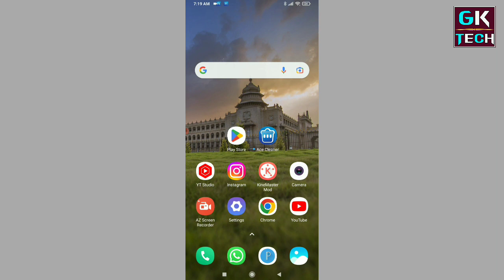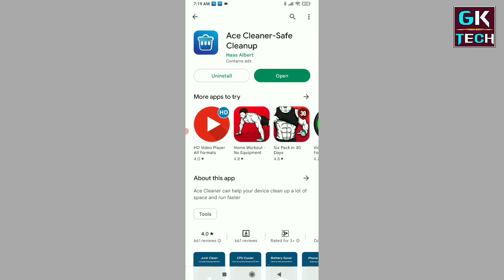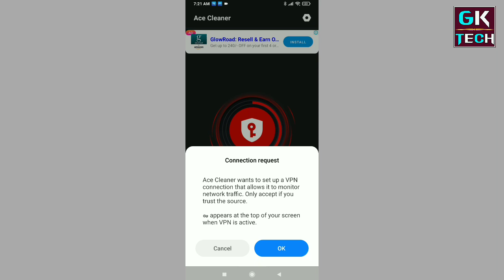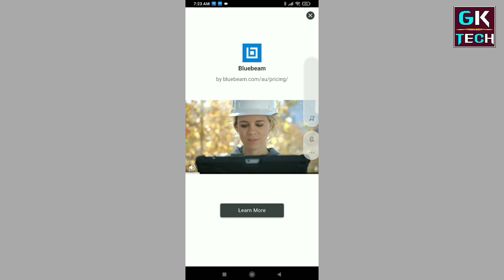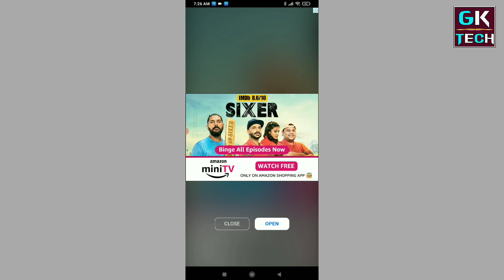Ace Cleaner App Kaise Use Kare || How To Use Ace Cleaner App || Ace Cleaner App Kaise Chalaye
Namskar Dosto Is Video Me Mene Aapko Bataya Hai Ki Aap Ace Cleaner App Kaise Use Kare Ummeed Hai Apko Ye Video Pasand Aaya Hoga

video is for educational purpose only.Copyright Disclaimer Under Section 107 of the Copyright Act 1976, allowance is made for "fair use" for purposes such as criticism, comment, news reporting, teaching, scholarship, and research. Non-pro